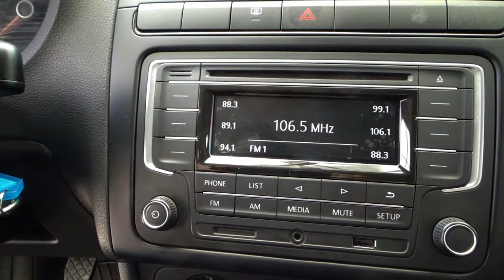Volkswagen / Vento / 2021 - 16316